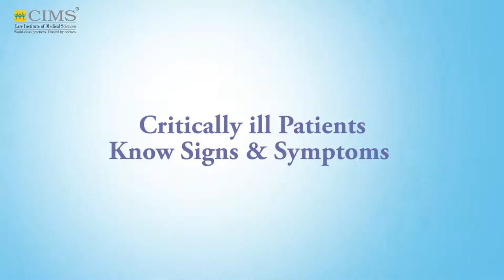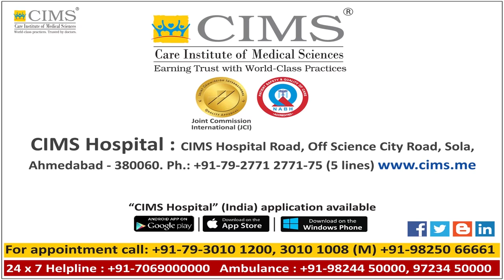CIMS HOSPITAL - Dr.Vipul Thakkar - Critically ill Patients Know Sign & Symptoms